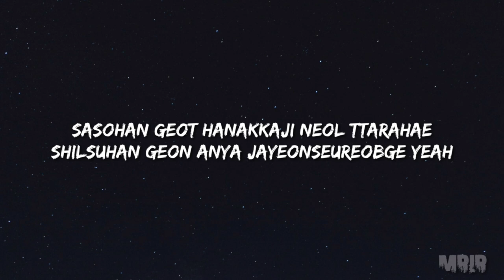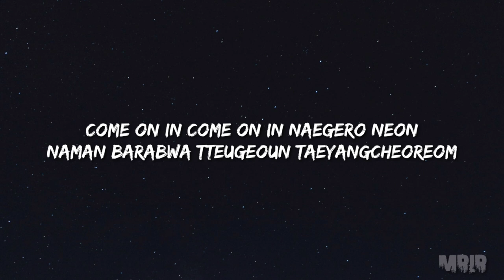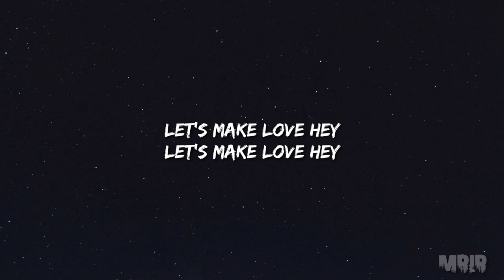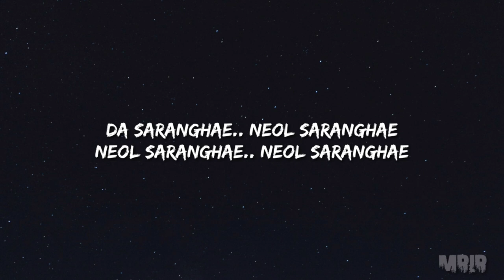TREASURE - I Love You KARAOKE Instrumental Lyrics